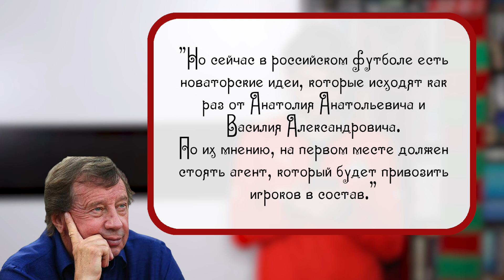Всё о Локо за неделю: Клуб простился с Сёминым, Палыч дал интервью, а команда тренируется в Баковке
Возвращаюсь на ютуб с проектом Ezhenews - кажется уже третья или четвертая его реинкарнация. Но раз Youtube блокирует мои прошлые выпуски - нужно клепать новые.

Этот проект для тех, кто не следит за "Локомотивом" в режиме нон-стоп. Я обращаю внимание на те новости которые показались мне наиболее интересными и важными. Ну и немножко своего отношения к ним добавляю.